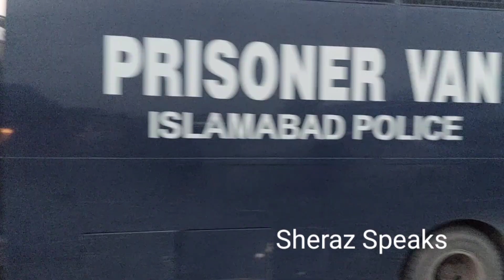پی ٹی ایم کا اسلام آباد میں دھرنا | ڈی چوک میں سیکورٹی سخت | پولیس نے انتظامات مکمل کرلئے